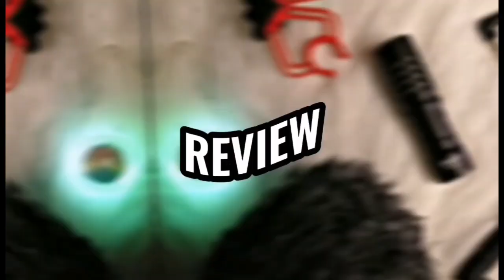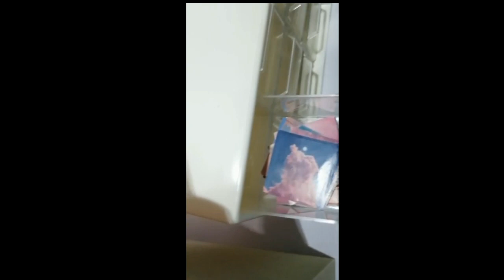SHOPEE HAUL VERSION DESK MAKEOVER || SABRINA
Hi assalamualaikum, pihak 2 NA CHANNEL TV mengharapkan agar para penonton dapat membantu kami sehingga mencecah 1k Subscriber.

EQUIPMENTS YOUTUBE

5. T5 led tube light

Record with Smartphone Huawei Y9 Prime (Pro cam)

Edit video with Capcut or Vn

Edit thumbnail with Canva, Picsart, PixelLab